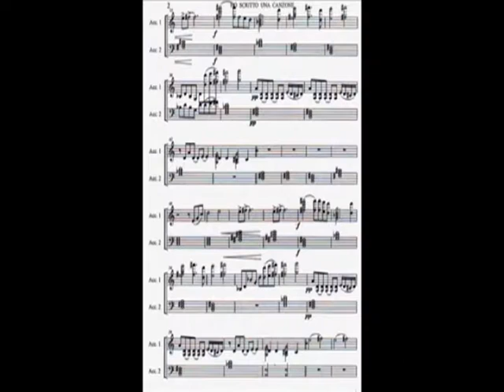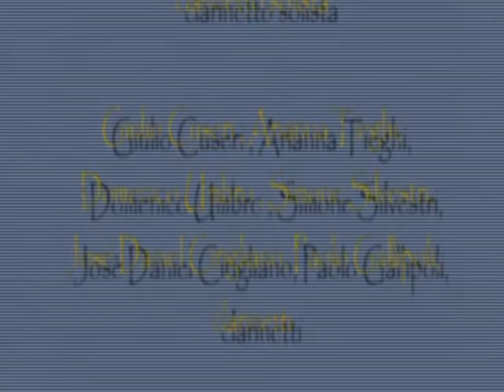059 Mancineide monografia Guido Arbonelli 19 Bruno Mancini